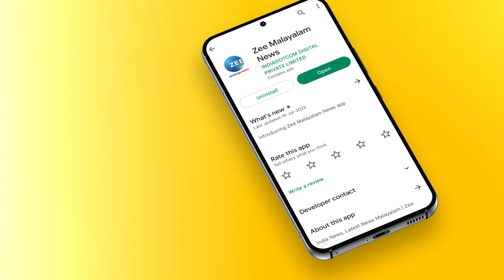Darshana Anoop | Serial Actress | വരുമാനം കൂടുതൽ സിനിമയിലാണോ സീരിയലിലാണോ : ദര്‍ശന അനൂപ്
വരുമാനം കൂടുതൽ സിനിമയിലാണോ സീരിയലിലാണോ : ദര്‍ശന അനൂപ്